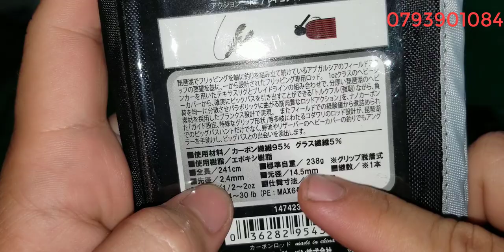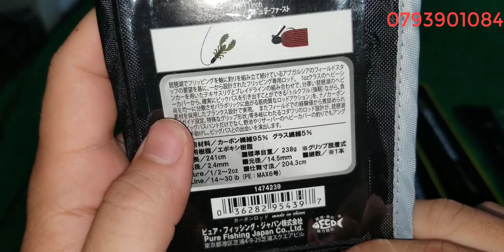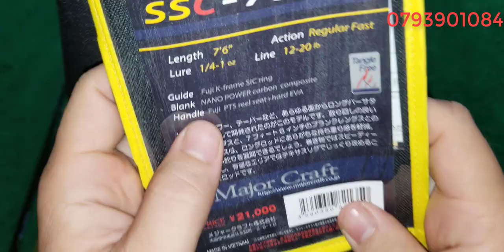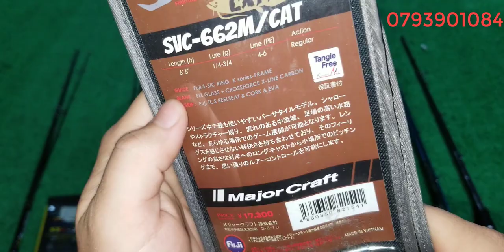Tập 344 : Cần câu lure máy ngang hàng kiện Nhật (31/5/2022)